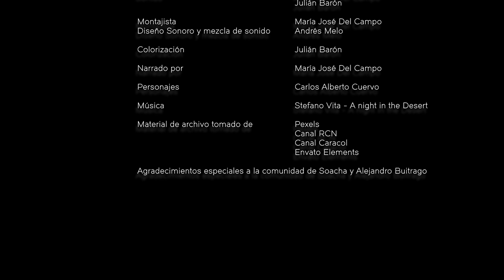Patrimonio cultural de Colombia - capítulo III (La cumbre del Tequendama)